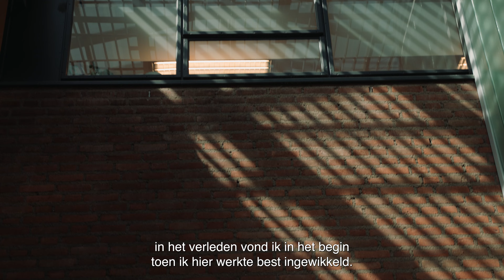Werken bij Esmee, sociotherapeut bij de Van der Hoeven Kliniek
Esmee werkt als sociotherapeut bij de Van der Hoeven Kliniek. Misschien herken je haar ook van de BNNVARA-serie 'In de tbs' waarin zij gevolgd is in haar werk.

In deze video vertelt zij over wat haar werk inhoudt, met welke doelgroep zij werkt en hoe zij het werken in de forensische zorgsector ervaart.

Wil je meer weten over de Van der Hoeven Kliniek? Kijk dan op